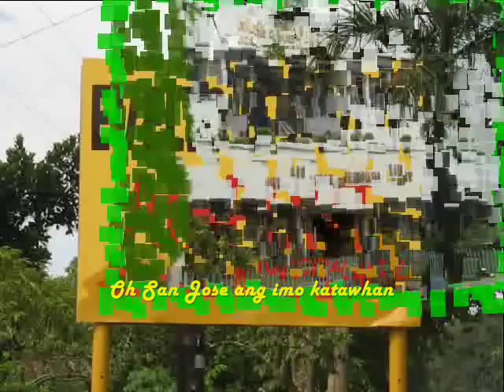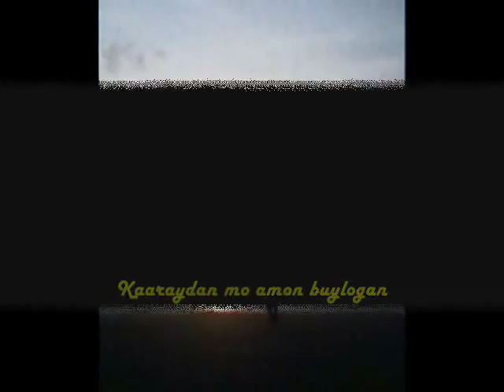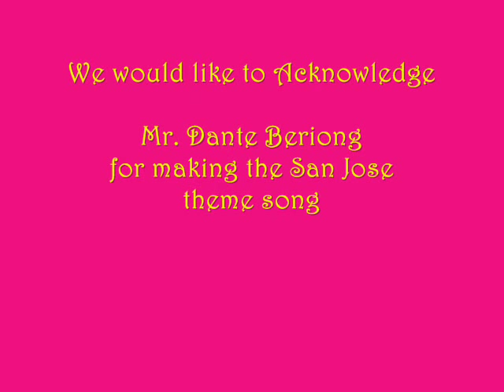San jose de buenavista